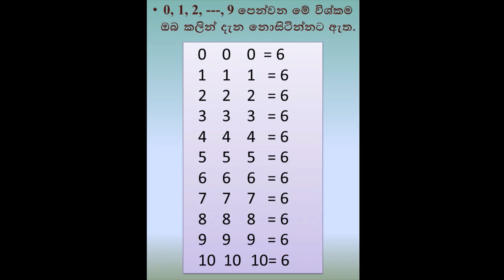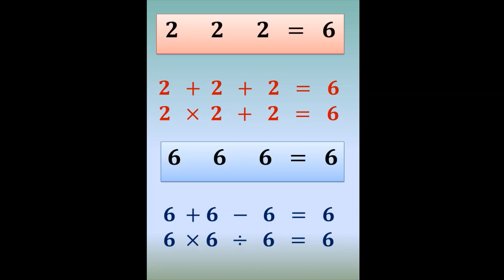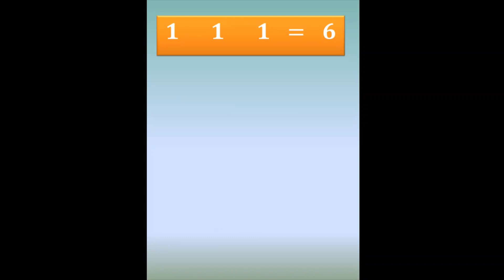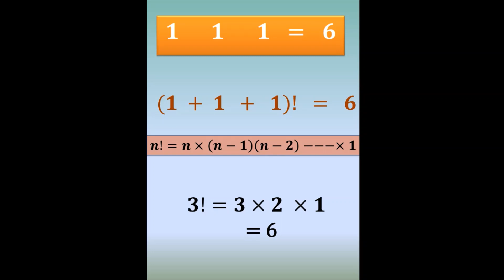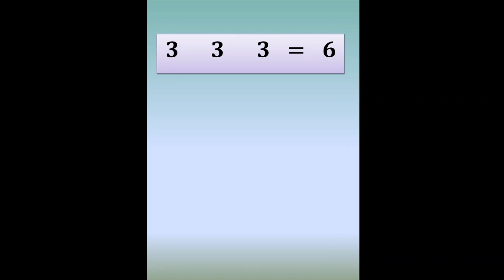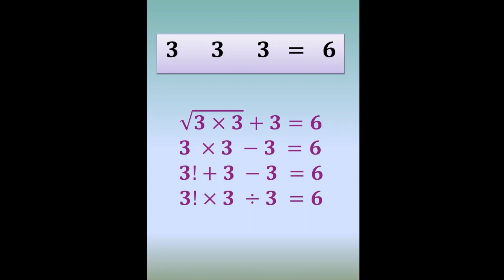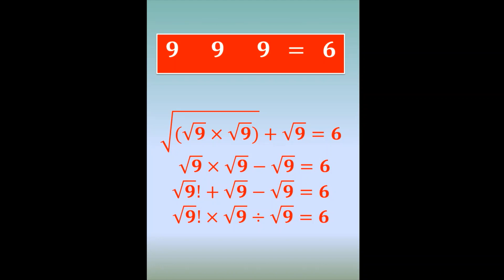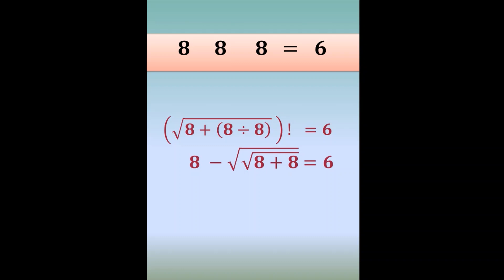ඔබ මවිත කරන 0 -10 තෙක් සංඛයා පෙන්වන අපූරු ලක්ෂණයක්/ 0 to 10 gives wonderful activity for you